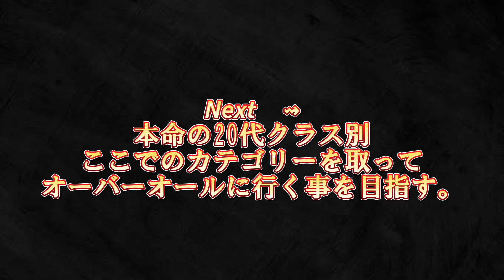【大会結果】APF メンズフィジークに出場してきました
こんにちは孫悟空です！

本日は3月に出場したメンズフィジークオープンクラスの結果動画を出させてもらいました！

僕自身この大会のためにかなり去年から頑張ってまして、色々な思いで出場しました。
よかったら最後まで見ていただけると嬉しいです。
これからも孫悟空何卒よろしくお願いします！